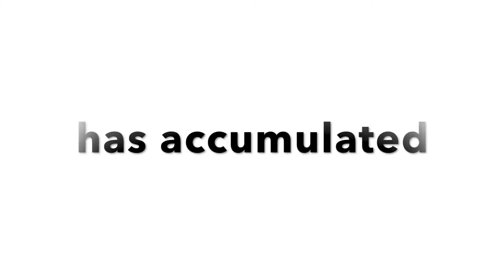Strings 7&8 2018